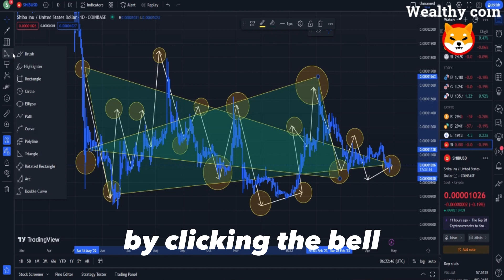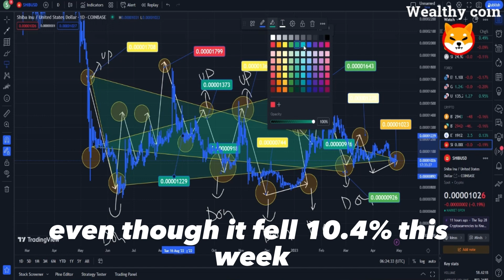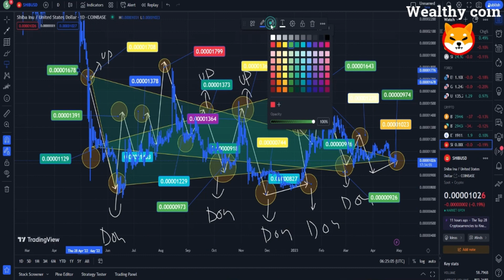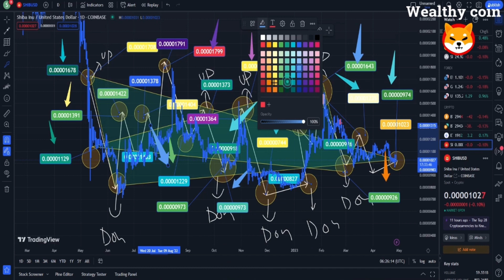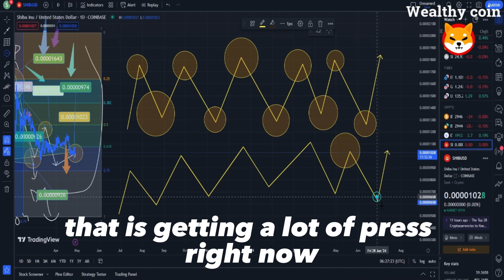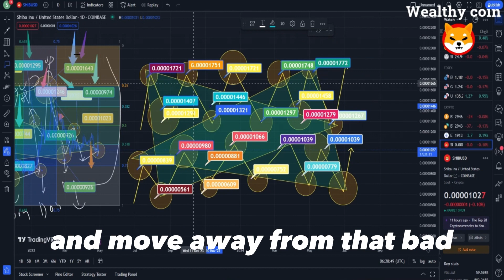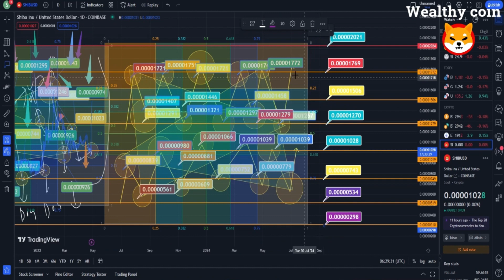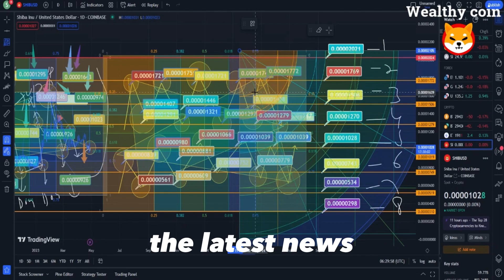IBA INU AND THE SIGNS TO WATCH OUT FOR IF YOU HAVE SHIB !! SHIBA PRICE PREDICTION !! SHIN NWS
Dropshopping Shopify,
Dropshopping,